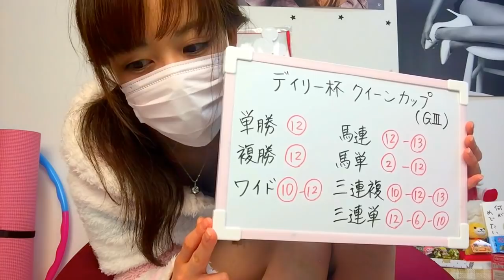【競馬予想】2018年 デイリー杯クイーンカップ(GⅢ)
ﾘｽﾅｰさんからいただいたものは、配信時に発表します(/・ω・)/♥ ﾄﾞｷﾄﾞｷ

三連休最終日も競馬はありますよね！
牝馬3歳のレース【デイリー杯クイーンカップ(GⅢ)】
の予想分析をしました。

ゆうの予想馬は……
的中できることを祈って🎯✨

お出かけなさる方は、全国的に寒いので
お気をつけて行ってきて下さいね😌🌟